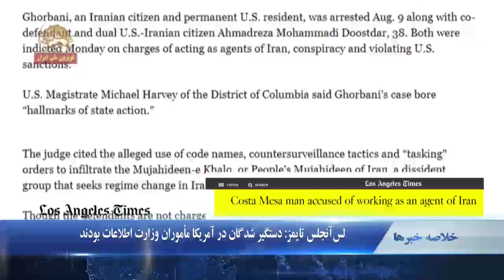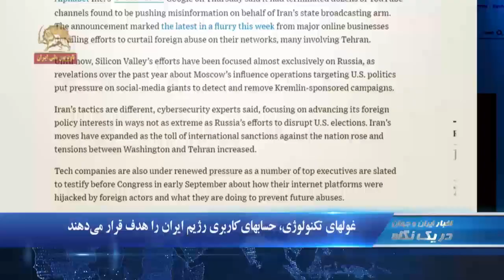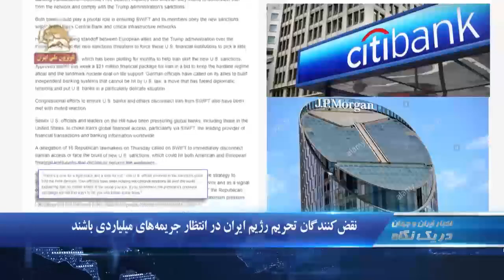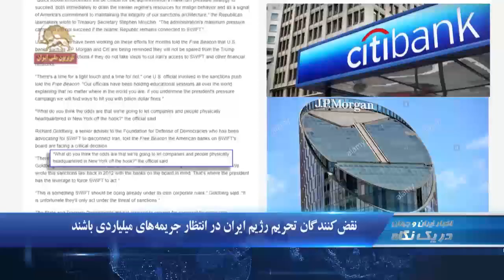اعتصاب رانندگان در مشهد و شاپور اصفهان- دریک نگاه۱۲۳۰ - شنبه۳شهریور۹۷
۱.اهواز:‌ اعتصاب و تظاهرات کارگران گروه ملی فولاد
۲.اعتصاب رانندگان در مشهد و شاپور اصفهان
۳.لس آنجلس تایمز: دستگیر شدگان در  آمریکا ماموران وزارت اطلاعات بودند

اهواز:‌ اعتصاب و تظاهرات کارگران گروه ملی فولاد
کارگران گروه ملی فولاد اهواز  که در اعتصاب به سر می برند، روز شنبه  دست به تظاهرات زدند.  کارگران در اعتراض به پرداخت نشدن مطالبات خود علیه کارگزاران رژیم  شعار   دادند:
«کشور ما دزد خونه است، توی جهان نمونه است»

اعتصاب رانندگان در مشهد و شاپور اصفهان
از بامداد امروز شنبه  اعتصاب رانندگان کامیون در مشهد و شاپور اصفهان و برخی دیگر از شهرها شروع شد‎ در مشهد رانندگان در مقابل  ستاد شهرداری رژیم در این شهر  ودر  شاهپور در مقابل در  پایانه شاهپور جدید، کامیونهای خود را متوقف کردند.
این اعتصاب براساس فراخوان قبلی و در اعتراض به گرانی لوازم یدکی، اخاذی رژیم و پایین بودن  کرایه ها  صورت می گیرد‎

لس آنجلس تایمز: دستگیر شدگان در  آمریکا ماموران وزارت اطلاعات بودند
لس آنجلس تایمز درباره بازداشت دو جاسوس رژیم ایران در آمریکا نوشت:‌ شورای ملی مقاومت ایران  که در عملیات جاسوسی در آمریکا هدف بوده، طی بیانیه یی دستگیر شدگان را ماموران وزارت اطلاعات خواند  و گفت:‌ مقاومت ایران یک بار دیگر ضرورت پیگرد و اخراج تمامی ماموران وزارت اطلاعات و نیروی قدس رژیم ایران را تکرار می کند. این مأموران بدنبال توطئه در آمریکا و اروپا هستند »

غولهاي تكنولوژي حساب‌هاي کاربری رژیم ايران را هدف قرار مي‌دهند
وال استریت ژورنال نوشت بزرگترين شركت‌هاي تكنولوژي جهان روي رژیم  ايران متمركز مي‌شوند و شبكه‌هاي اينترنتي خود را از اقدامات سايبري خصمانه، بقصد ترويج اطلاعات دروغ، پاكسازي مي‌كنند. کارشناسان امنيتي، رژیم ايران را به حملات پيچيدة نرم‌افزارهاي مخرب و نفوذ به سيستم‌هاي حساس كامپيوتري آمریکا و متحدانش مرتبط كرده‌اند...

برایان هوک: پول بیشتر در دست آخوندها به معنی عملیات ترور در  اروپا
 برایان هوک هماهنگ‌کننده وزارت خارجه آمریکا برای اقدام علیه رژیم ایران در بیانیه یی گفت:‌ کمکهای خارجی از جانب مالیات دهندگان اروپایی به  آخوندها به معنی پول بیشتر برای انجام عملیات تروریستی در هر کشور اروپایی است. وی افزود:‌ مردم ایران به دلیل فساد دولتی و سرمایه گذاری اساسی این دولت در تروریسم با فشارهای اقتصادی مواجه هستند. آمریکا  و اتحادیه اروپا بهتر است برای پایان دادن به تهدیدهای رژیم ایران یا یکدیگر همکاری کنند.

نقض کنندگان تحریم رژیم ایران در انتظار جریمه های میلیاردی باشند
مقامهای آمریکایی که روی تحریمها علیه رژیم ایران فعالیت می کنند به واشینگتن  فری بیکن گفتند به بانک‌های آمریکایی مانند جی.پی مورگان و سیتی بانک هشدار  داده شده است اگر آنها گام‌هایی برای قطع دسترسی رژیم  ایران به سوئیفت و سایر شبکه‌های مالی، برندارند از تحریمها مستثنی نخواهند بود. این مقامها می گویند هر شرکت و بانکی در هرکجای جهان که تحریمهای رژیم ایران را تضعیف کند با میلیارها دلار جریمه روبرو خواهد شد. ما اجازه نمی دهیم هیچ شرکت بین المللی که در نیویورک مقر دارد از تحریم رژیم ایران بگریزد